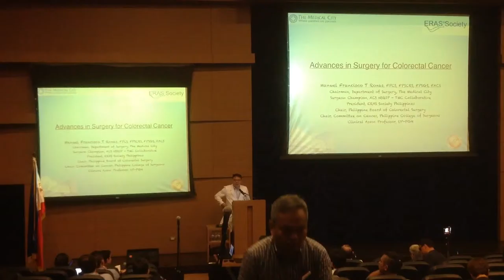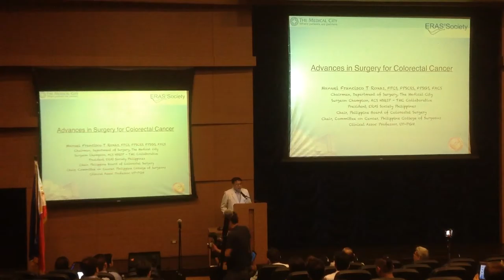Colorectal Screening and Management Symposium at TMC with Dr. Manuel Francisco Roxas